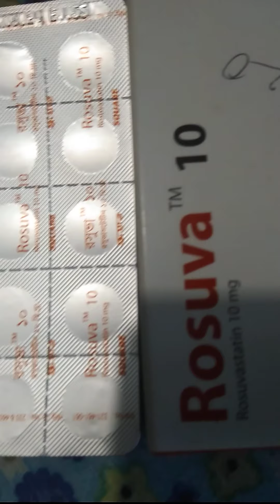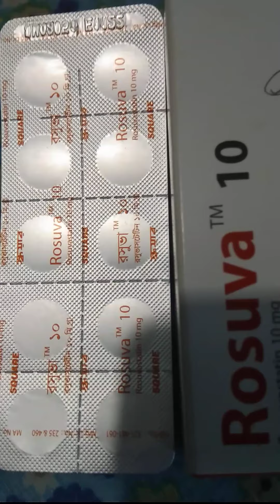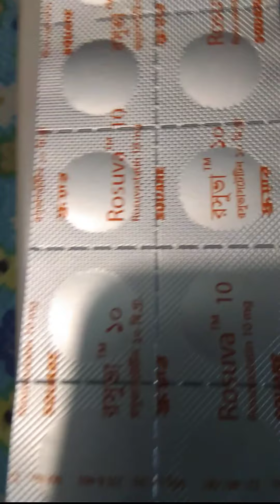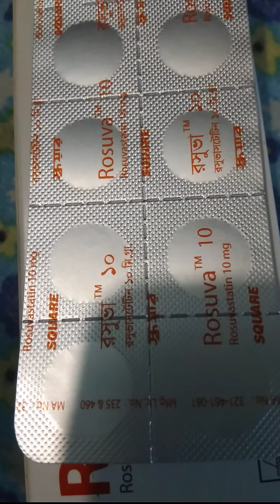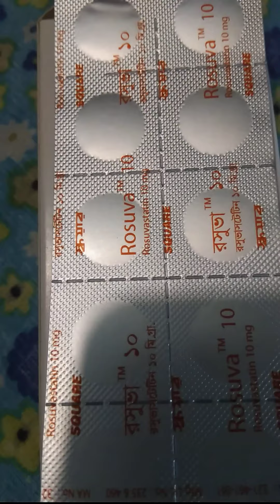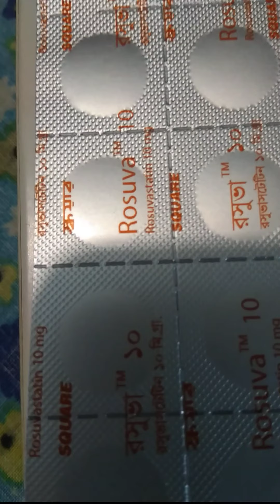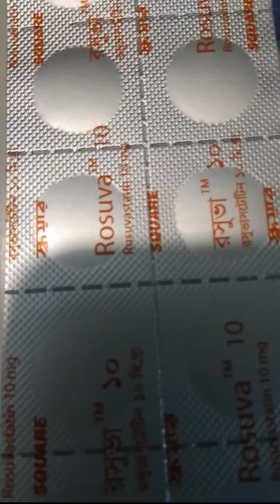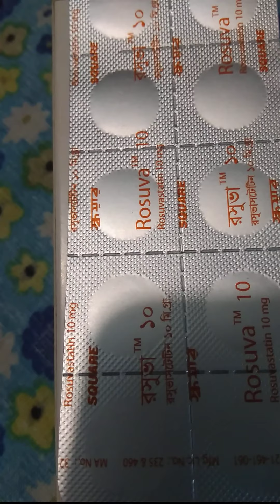Rosuva । কোলেস্টেরল বা রক্তের চর্বি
Rosuvastatin is indicated in-
Heterozygous Hypercholesterolemia (Familial and Non familial)
Homozygous Hypercholesterolemia (Familial)
Mixed Dyslipidemia (Fredrickson Type IIa and IIb)
Primary prevention of cardiovascular disease